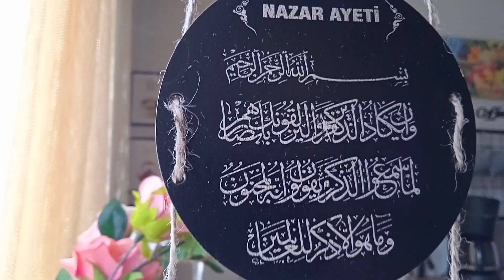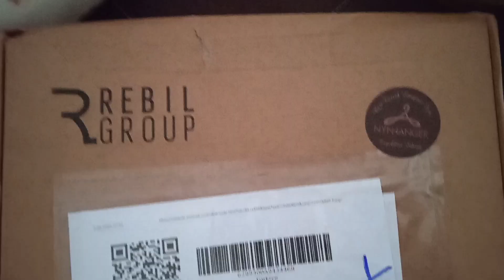Benimle güne başla#Akşama misafire hazırlan#Kargolar#Çamaşır makine üstü düzenle#448#Aboneol#